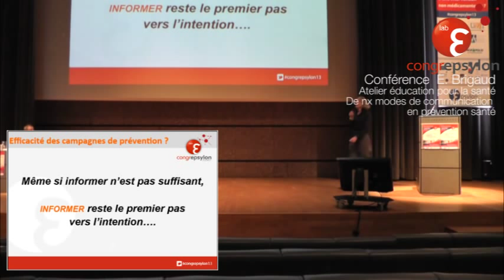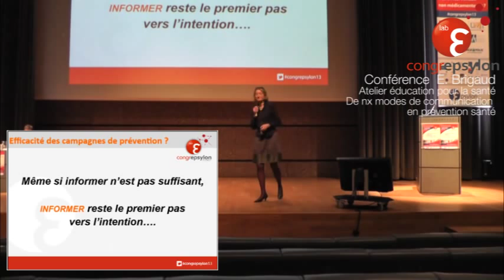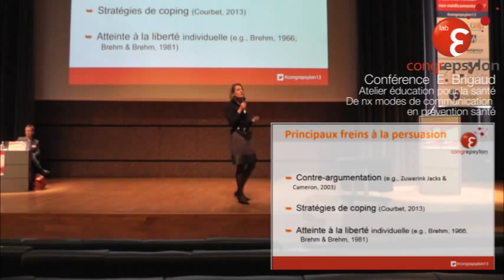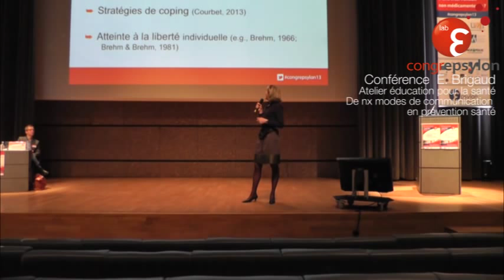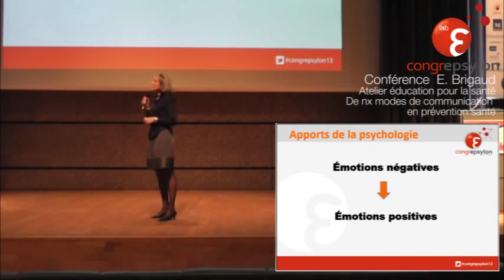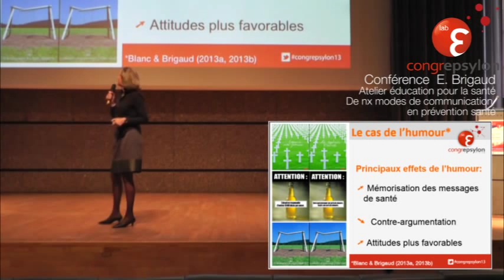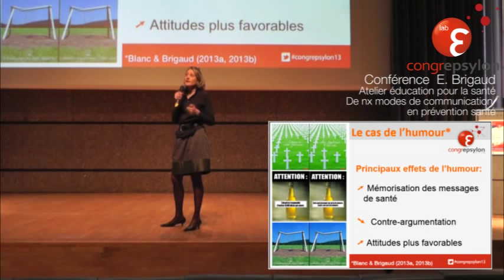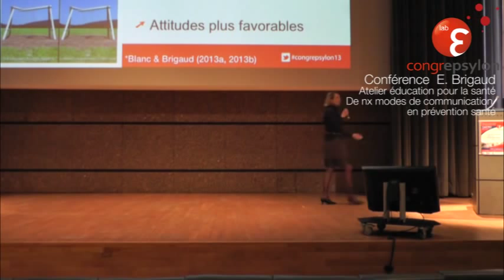Conférence Emmanuelle Brigaud CongrEpsylon de nouveaux modes de communication en prévention santé Qu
Nathalie Blanc et Emmanuelle Brigaud, Université Montpellier 3, Laboratoire Epsylon EA4556, Montpellier
De nouveaux modes de communication en prévention santé: Quelle efficacité ?

Cet atelier vise à présenter des recherches récentes qui s'appuient sur la démarche interventionnelle et dont la finalité est de modifier des comportements de santé et de les maintenir à moyen terme. La particularité de ces études est de cibler une population générale (enfant, adolescent, adulte) non encore atteinte par une maladie. Cet atelier sera  l'occasion de discuter de l'efficacité des actions de promotion de la santé et de leur méthodologie d'évaluation.

Deuxième CongrEpsylon
Comment montrer l'efficacité d'une intervention non médicamenteuse ?
Les interventions non médicamenteuses, conseil diététique, complément alimentaire, activité physique, soin corporel, prise en charge psychologique, éducation thérapeutique, technologies pour la santé, deviennent des solutions incontournables pour améliorer la durée de vie et la qualité de vie des malades ou des personnes à risque de le devenir. Des études pilotes constatent leurs bénéfices, y compris au niveau économique et social.
Pour autant, ces observations n'en font pas des preuves médicales et scientifiques, tout juste des preuves de concept. Ces preuves pourraient être fournies par une méthodologie particulière, l'essai randomisé contrôlé. Mais, cette méthodologie fait débat, c'est tout l'enjeu du congrès.